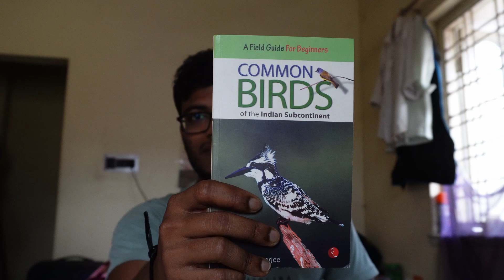Got a mysterious pen| অদ্ভুত কলম| Glimpse of my day #003 | R7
This weekend I was absolutely nothing to do. So I planned to go out for street photography walk. Meanwhile a crazy idea came into my mind. I chose the location of Bishnupur of Bankura district for today's walk.
   Bishnupur is famous for the terrakota temples made by the Mallabhum kings. This place is called the "Temple town of West Bengal". None of my friends wanted to join me as that was a really hot, humid and sunny day. So, I decided to enjoy the trip alone.

এই সপ্তাহান্তে আমার কিছুই করার ছিল না। তাই স্ট্রিট ফটোগ্রাফির জন্য বের হওয়ার পরিকল্পনা করলাম। এরই মধ্যে আমার মাথায় একটা পাগলামি বুদ্ধি এলো। আজকের জন্য বেছে নিলাম বাঁকুড়া জেলার বিষ্ণুপুর।
   বিষ্ণুপুর মল্লভূম রাজাদের তৈরি টেরাকোটা মন্দিরের জন্য বিখ্যাত। এই স্থানটিকে "পশ্চিমবঙ্গের মন্দির শহর" বলা হয়। আমার বন্ধুদের কেউই আমার সাথে যোগ দিতে চায়নি কারণ এটি একটি সত্যিই গরম, আর্দ্র এবং রৌদ্রোজ্জ্বল দিন ছিল। তাই, আমি একাই ভ্রমণ ঘুরে এলাম বিষ্ণুপুর।

Watch:

 • Noise — gbry.svg ...